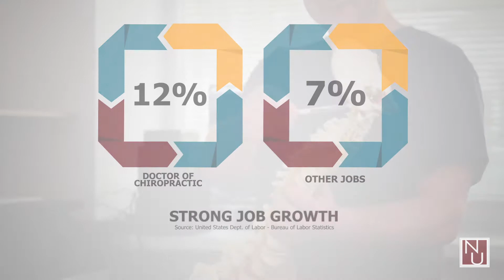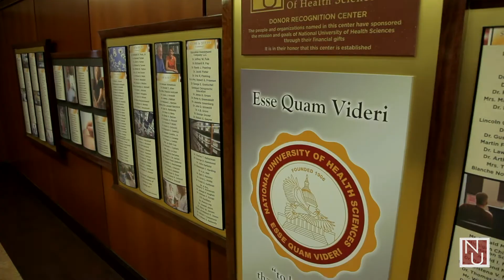DC Program Overview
National University prepares you to practice as a primary care, first-contact physician. Today's chiropractic medicine embraces the whole health picture of each patient. That high calling and responsibility is why National University upholds the highest academic standards and provides you with the most comprehensive medical training.